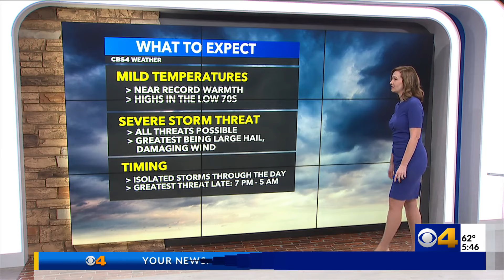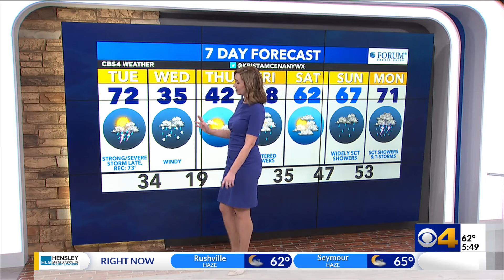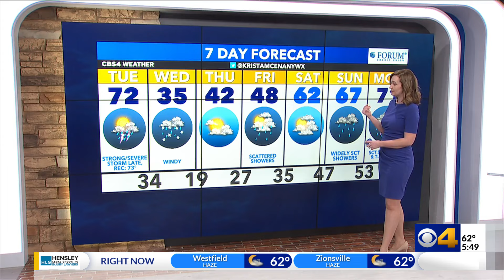Very mild with severe storm threat Tuesday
Temperatures will be back near record levels this afternoon with highs in the low 70s. A threat for severe storms today with all modes of severe weather possible.